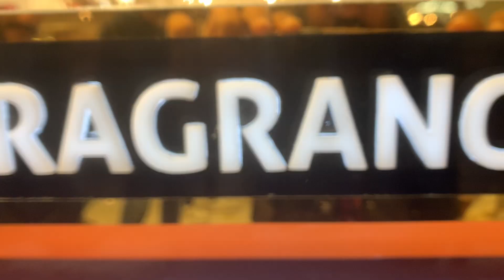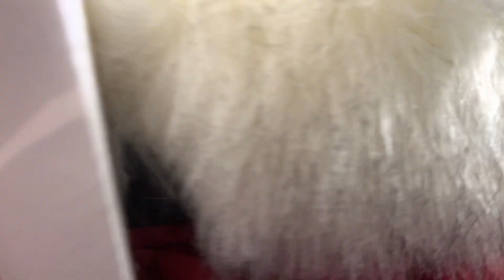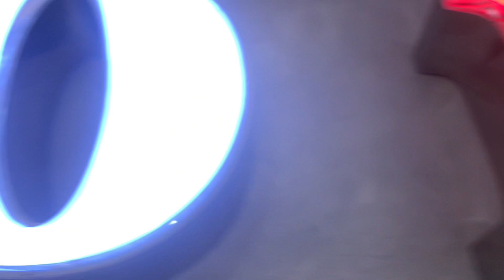Dinner’s dhamaka offer || New launching of dinner’s fragrance || upto 50%